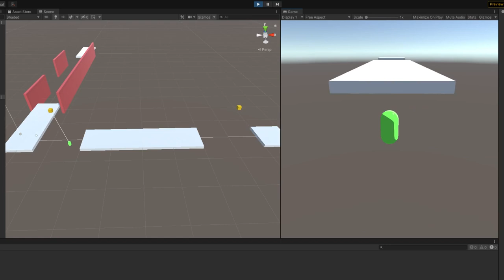Process Trailer - The King's Game - UW Stout Capstone 2021-22